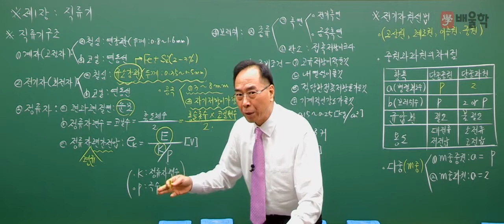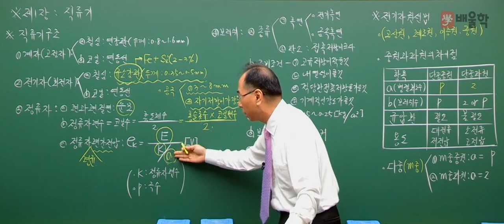[배울학/전기기사] 전기기기 핵심요약 OT 강의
- 윤석만 기술사 : 전력공학/회로이론/제어공학
- 최완호 기술사 : 전기기기
- 황민욱 기술사 : 전기설비기술기준 및 판단기준
- 강장규 공학박사 : 전기자기학/전기응용/공사재료